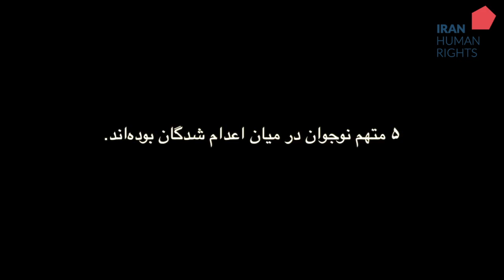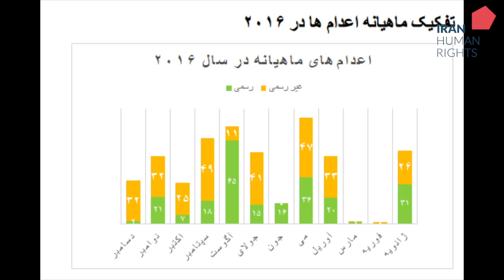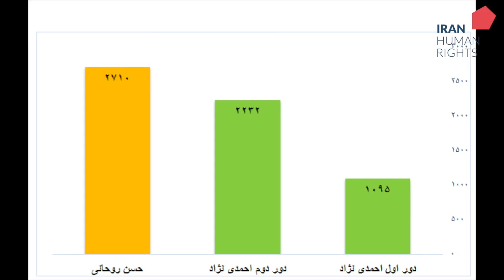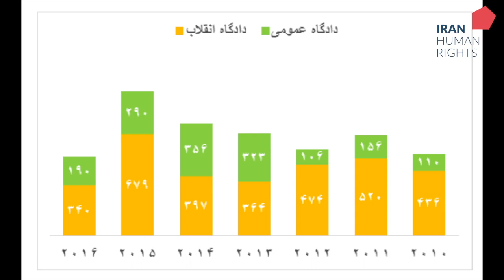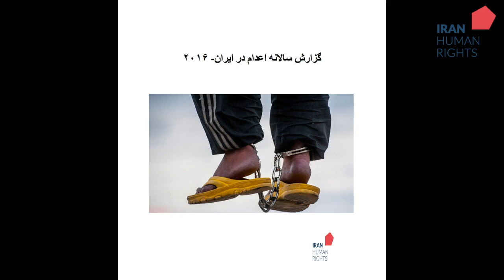اعدام بس است (برنامه ۵۷) نگاهی به گزارش سالانه سازمان حقوق بشر ایران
نگاهی اجمالی به آمار اعدام در جمهوری اسلامی در سال ۲۰۱۶ میلادی